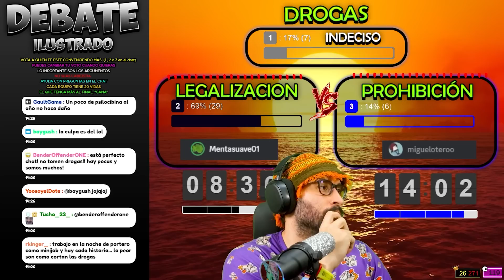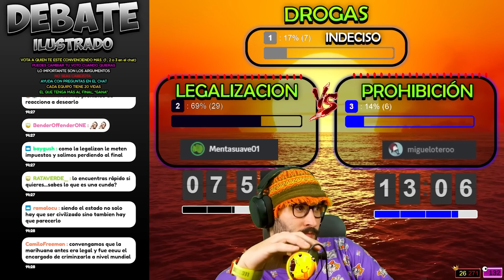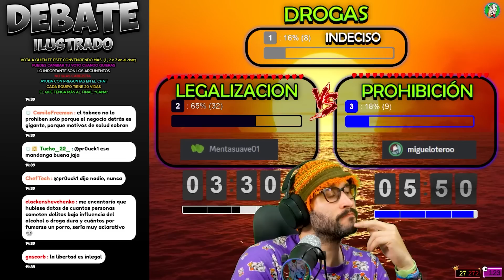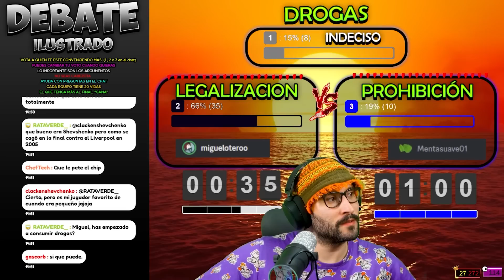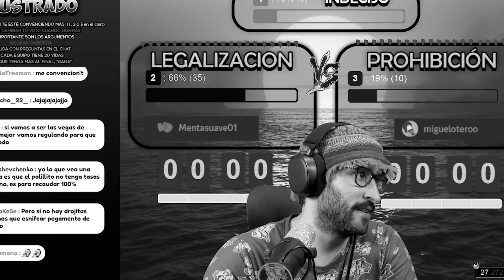Legalizar DROGAS... si o no?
Debate sobre el tema de la legalización

3º Únete a la comunidad ilustrada?